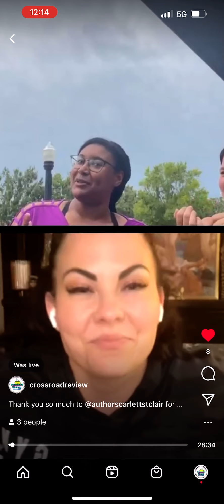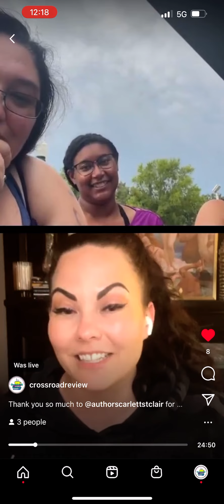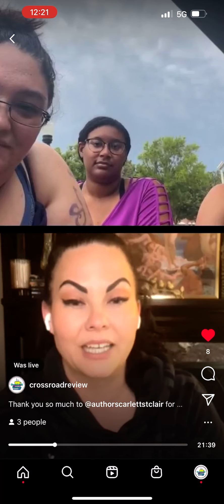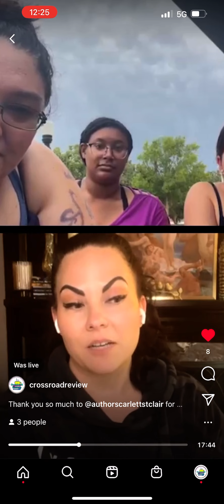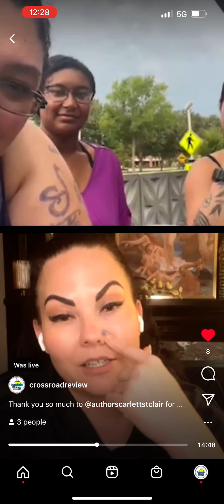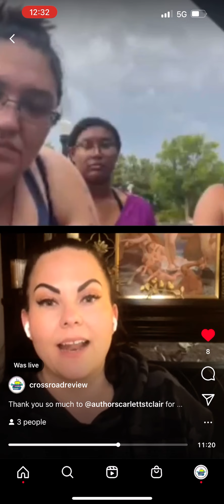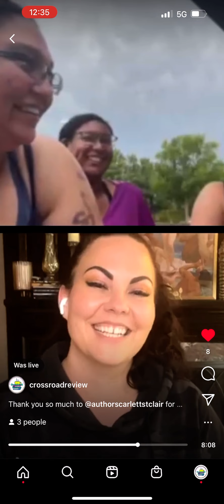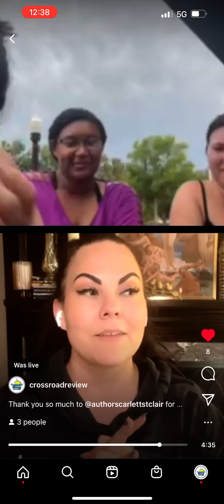Bookclub: King of Battle and Blood with Scarlet St. Clair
This was such a blast to be able to speak with St. Clair!  Totally made my day!